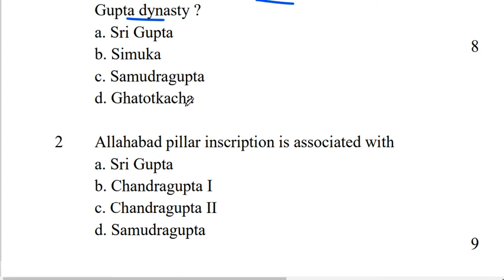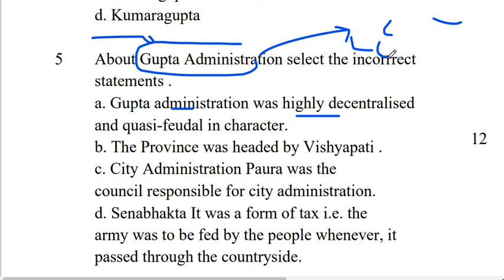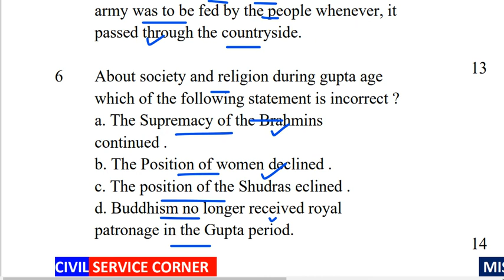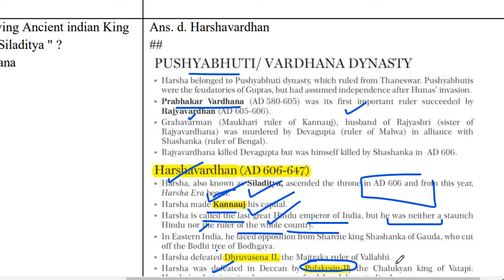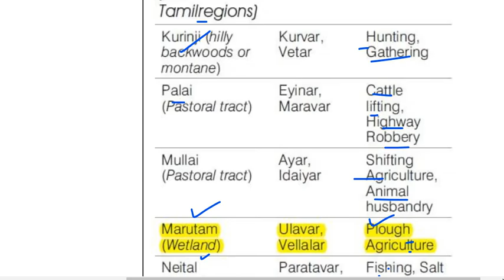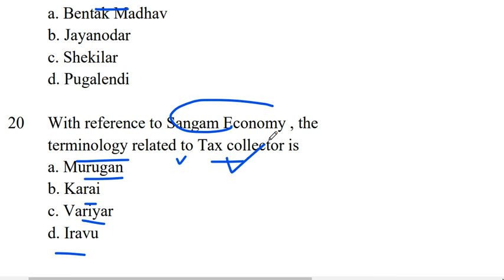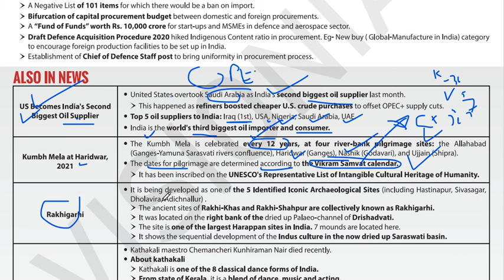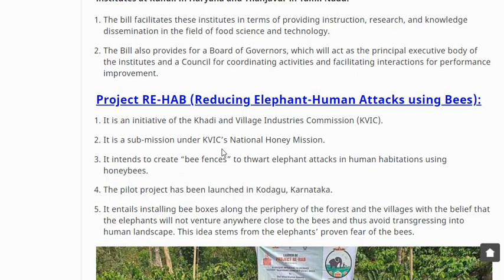reVISION Day 4 OCS PRE 2020 CIVIL SERVICE CORNER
Every Night Discussion 10 pm